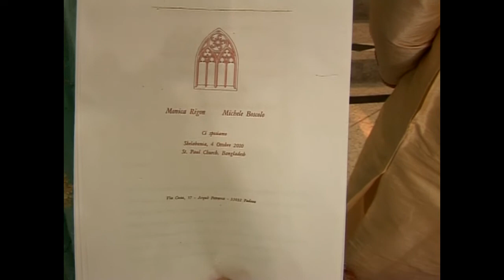Father Marino Rigon Part -6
BIOGRAPHY

Father Marino Rigor is a Christian Missionary dedicated to the service of the humanity. He is well renowned as Father Rigon. The extraordinarily resourced person wears many hats- that of a translator, a social worker, a handicrafts entrepreneur, an educationist, an architect and a freedom fighter but above all, he is a cultural personality.
He was born on February 5th, 1925 in Villaverla village in Venice region, Italy. On January the 7th, 1953 he arrived at Bangladesh to speak of Christian Gospel ideals. After traveling in various regions of the country, he settled in the Shelabunia village at Mongla, at the outskirts of the Sundarbans. His firm wish is to be buried  here in Bangladesh.

During the mid-fifties, when he began learning the Bangla language for his missionary work, he fell in love with Bangla literature. He began studying Bangla culture extensively – reading works of Sharatchandra, Tagore, Bankim Chandra,Jasim Uddin, and other poets and writers.

He got acquainted with Tagore’s literature and continued to immerse himself in the multidimensional dynamics of Tagore’s works; the more he delved, the more he adored. And the more he adored, the more he read on. In such a fashion, his intimate bondage to Tagore was born. Thus, he has come to revere, be inspired, and revel at Tagore’s philosophy of life.

He also became interested in Lalon Shah, the minstrel philosopher of folk Bengal literature. He concentrated on Lalon’s philosophy of life, and delved into the practice to decipher the thoughts of the bard.

He translated about 40 poetry books, including Tagore’s Gitanjali, into Italian; Jashim Uddin’s Nakshi Kanthar Matth, Sojon Badiar Ghat, Selected Poems, 350 lyrics of Lalon Shah and works of many prominent poets of the country into his native language. In addition, he translated the acclaimed Italian fairytale Pinocchio into Bangla.

During Bangladeshi Liberation War in 1971, like other patriotic Bangladeshis, he actively helped the war-devastated public and the wounded freedom-fighters.
He has conveyed Bangladeshi culture to Italy; he led cultural troupes to Italy and organized showcases for the Bengal heritage of Embroidered Quilts.

In recognition of his humanitarian service, creative activities and the unrivaled role during the Liberation War, the Government of The People’s Republic of Bangladesh has proffered him with Honorary Bangladeshi Citizenship.  He had been awarded several times in the country and abroad.

He frankly admits that his intellectual world was influenced by Tagore , Lalon, Jasim Uddin and other  Bangladeshi poets. A vast part of  Fr. Rigon  life truly belongs to Bangladeshi culture and literature.

Father Rigon’s humanitarian philosophy and spiritual ideas has flourished in combination of Christ’s ever peaceful guidance and Bangladeshi philosophy and mystic ideals. His philosophy is dedicated to the welfare of the human condition. All this makes him an extraordinary human being of our time.